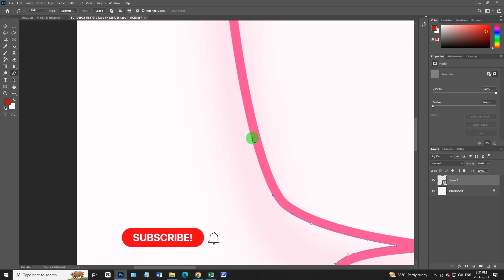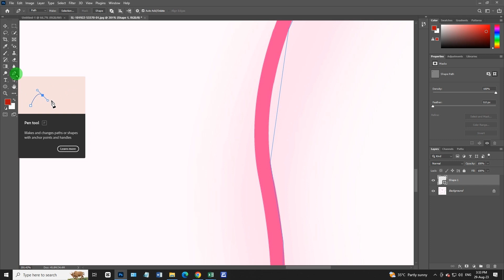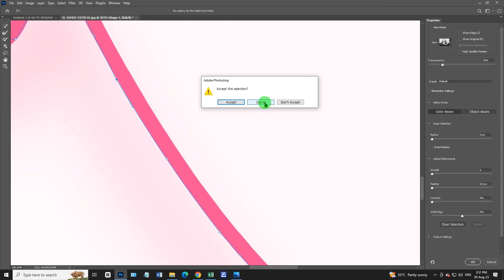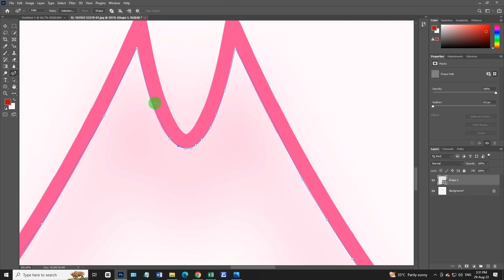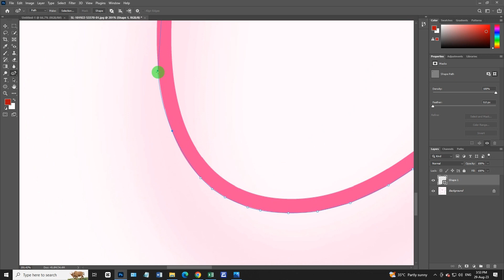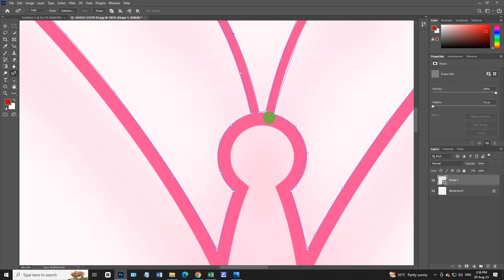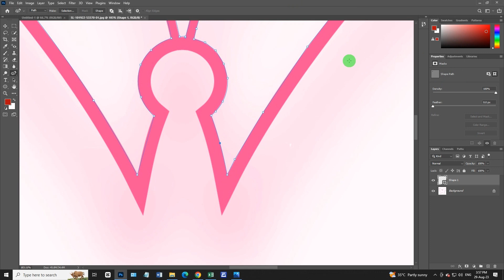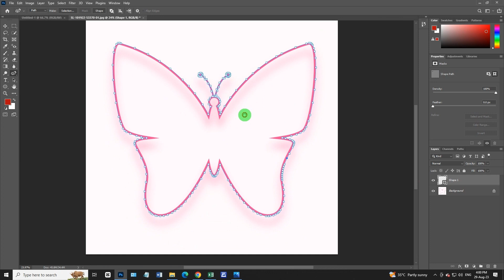Pen Tool || Photoshop Pen Tool || Pen Tool Easiest Selection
HOW TO USE:
The pen tool is a powerful tool in Adobe Photoshop that allows you to create precise paths and shapes. Here's how you can use the pen tool in Photoshop:

Open Photoshop and create a new document or open an existing image.
Select the pen tool from the toolbar.
Click on the canvas to create the first anchor point of your path. Release the mouse button.
Click and drag to create curved lines. You can create curves by adjusting the direction handles that appear after creating an anchor point. Clicking without dragging will create straight lines.
Continue creating anchor points and adjusting the direction handles to create the desired shape or path. You can also click on existing anchor points to edit them.
The cursor will show a small circle indicating the completion of the path. Click to close it or press Ctrl + Enter (Windows) or Command + Return (Mac).
Once you have created the path, you can use it in various ways. For example, you can convert the path to a selection by right-clicking on the path and choosing "Make Selection." You can then use this selection for further editing, such as applying adjustments or copying and pasting parts of the image.
The pen tool can take some practice to master.

CAMERA:
G-Anica 4K Video Camera 60fps/48MP UHD Video Recording Digital Camera Autofocus, 18X Digital Zoom Camera, 3 inch Screen